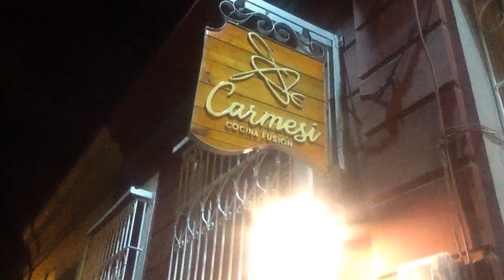Carmesí Cocina Fusión, Restaurante en Santa Marta